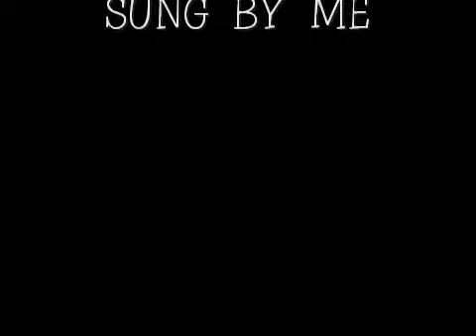Love John Lennon sung by me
A wonderfully beautiful song by John Lennon